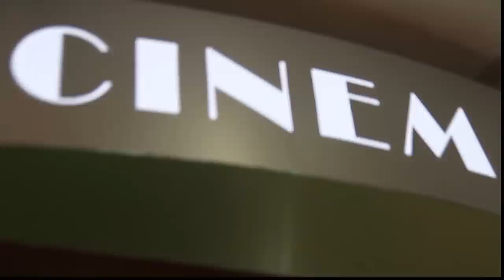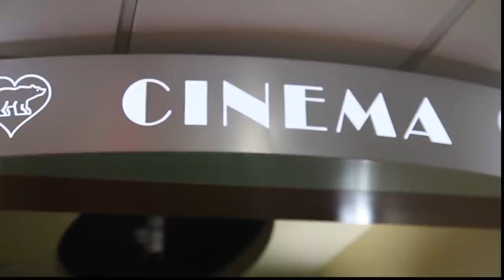Juan Carlos Hervis (Nicklaus Children's Hospital) speaks about The Grinch with Zoe C.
Juan Carlos Hervis (Nicklaus Children's Hospital) speaks about The Grinch with Zoe C. Directed by Yarrow Cheney, Scott Mosier; Writers: Michael LeSieur (screenplay by), Dr. Seuss (based on the book by) and more. Starring Rashida Jones, Tristan O'Hare, Scarlett Estevez and more.